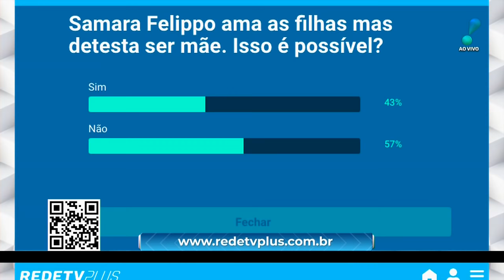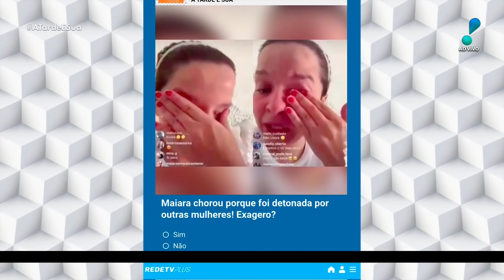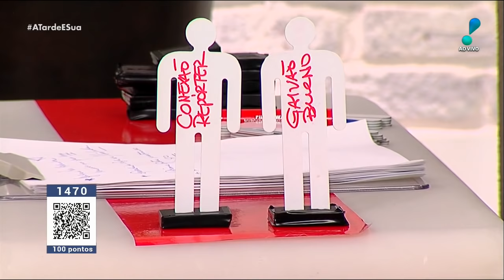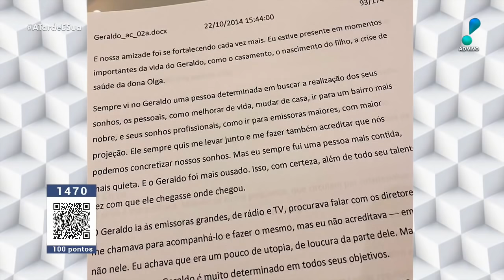A Tarde é Sua (21/07/20) | Completo